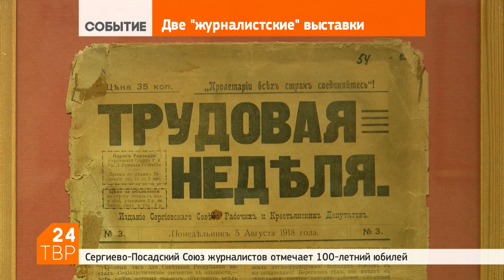100 лет организации журналистов: вещи и атмосфера | Новости | ТВР24 | Сергиев Посад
В январе 1919 года в Сергиевом Посаде состоялось учредительное собрание работников печати. С этой даты районный Союз журналистов отсчитывает своё столетие. По этому поводу в Краеведческом отделе Музея-заповедника открылась выставка «Отражающие время».